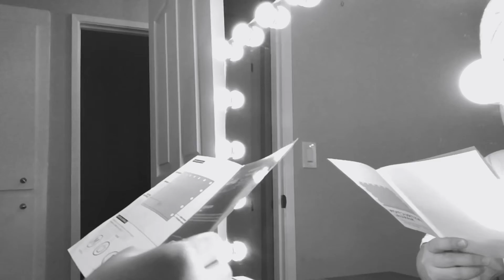Affordable Vanity Mirror found in Amazon is it worth the hype?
FENCHILIN Large Vanity Mirror with Lights, Hollywood Lighted Makeup Mirror with 14 Dimmable LED Bulbs for Dressing Room & Bedroom, Tabletop or Wall-Mounted, Slim Metal Frame Design (White)

Large Lighted Makeup Mirror
This lighted vanity mirror comes with 12 built-in LED replacable bulbs, which can provide enough soft brightness. The mirror is with 3 color setting and adjustable brightness-cool light, warm light and warm-white light, no matter in the daytime or in the evening, you can freely enjoy your makeup.

Large light up mirror provides a USB port, you can charge your mobile device like you cell phone while applying makeup. No worry about cell phone running out of power when you are ready to go for work or school.

With size of 19.68” W X 15.74“H, the LED mirror is just that perfect for any table top. It is an ideal gift for any girl.

Packing List
Mirror & magnifying mirror
USB adapter & screws
Atfer-sale card
Instruction manual